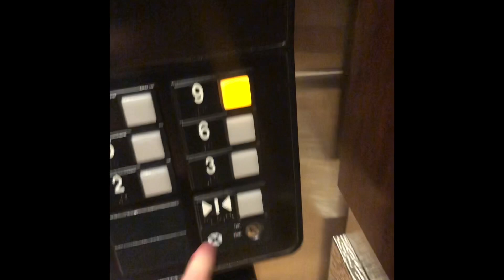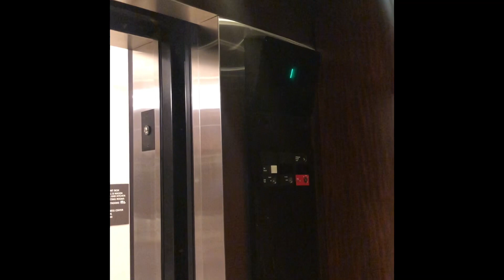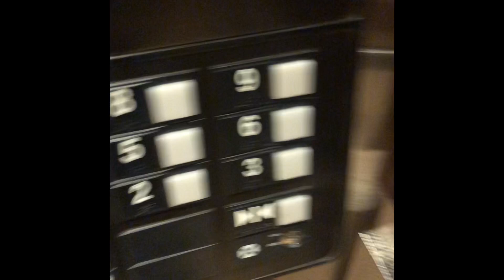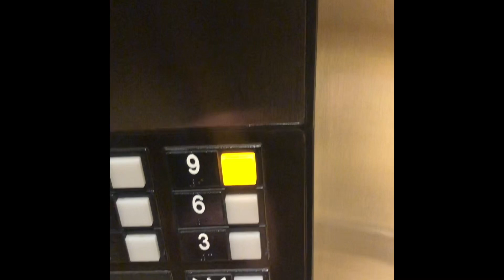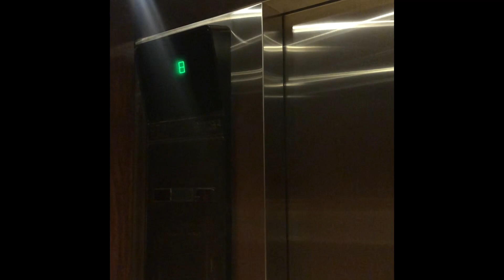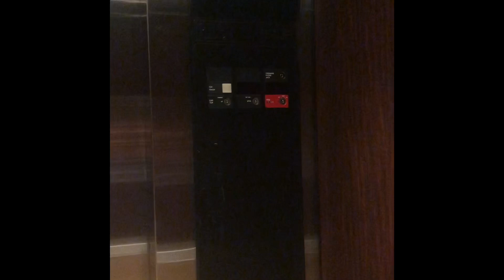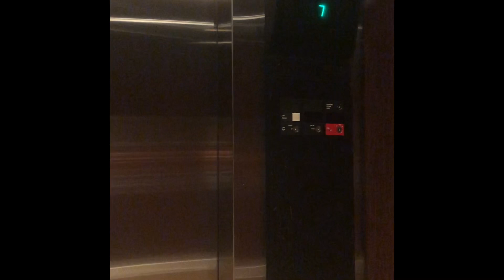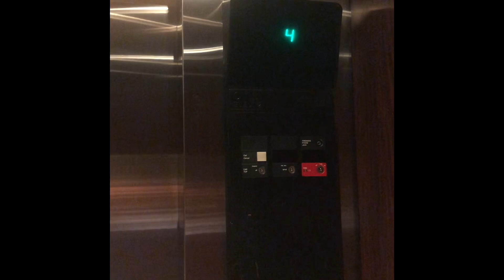EPIC MOTOR!!! Otis Series 1 Elevators at Boston Marriott Quincy Quincy, MA (for gallagher123123)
1-22/1-23-21
Sorry I haven’t uploaded in awhile it’s just because there has been a lot on my mind. This video is dedicated to Cullen Gallagher because he grew up with these elevators. These elevators are still original from when the hotel opened in 2001. And they got a cab makeover in 2014. These elevators are traction and have epic motors. I put both of my takes in this video.